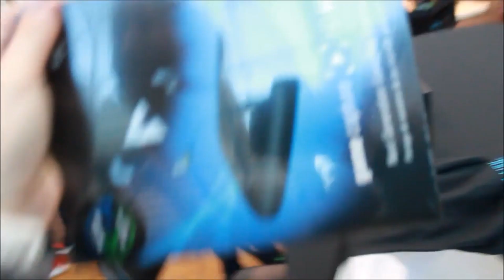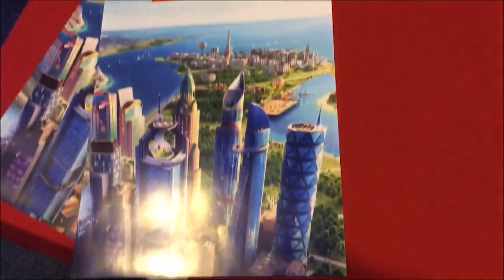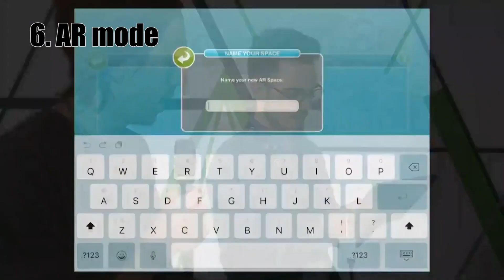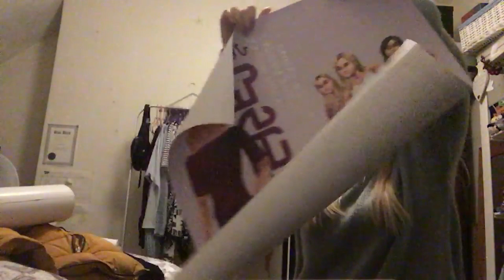My top 10 Sims Freeplay memories!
Thank you to Michiiiro for inspiring this video.
These memories were so lovely to look back on and I can't wait to hear yours! Happy Birthday to The Sims Freeplay!!

Current tech I'm using to make videos.
ASUS gaming laptop
iPhone XS Max
iPad Pro 2020
Yeti Snowflake

On this channel, I upload gaming videos. I mainly focus on The Sims Mobile but also post updates and gameplay of The Sims Freeplay, The Sims 4, and other fun games I like to play! I am part of the EA Creator Network which gives me early access to EA games content so I can show you guys what's coming ahead of its release in most cases. My opinion will always be my own.